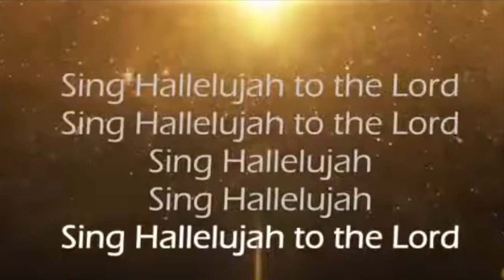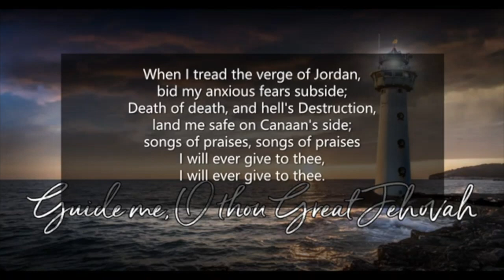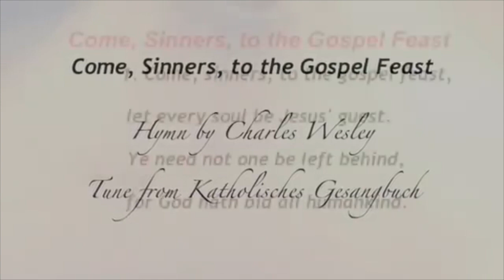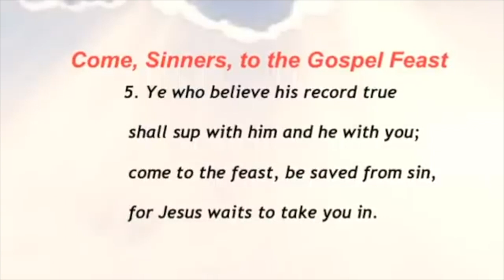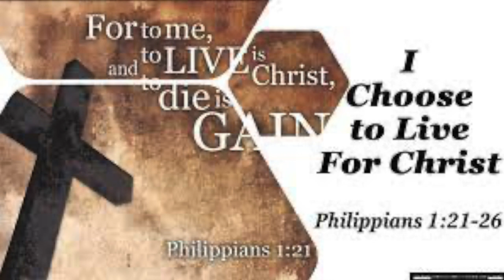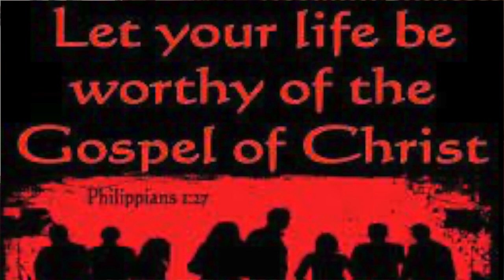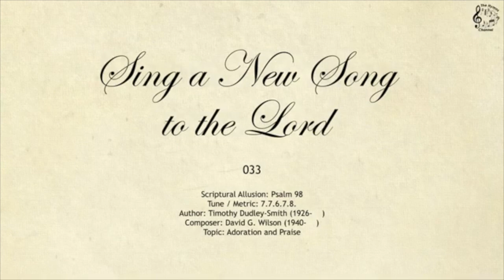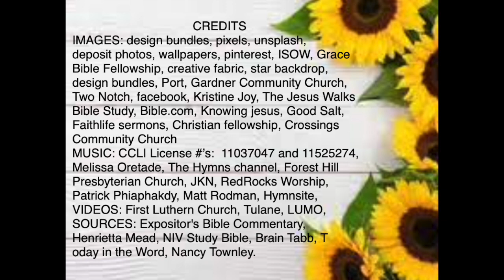September 24, 2023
Today we begin four weeks in the book of Philippians. Join us each week to learn more about Paul's letter of Joy. And, really, Paul had little to be joyful about!  Welcome to worship!